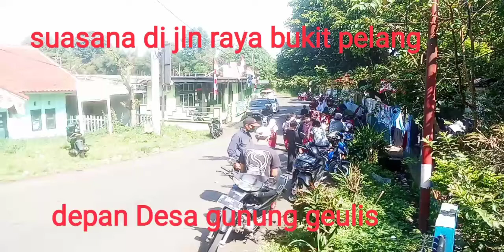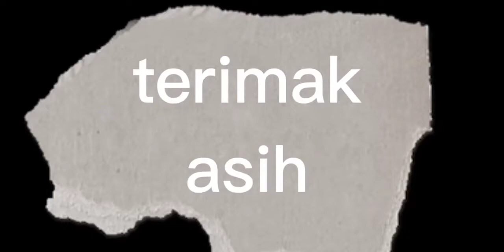Suasana di jln bukit pelangi||gunung geulis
Suasana di jln bukit pelangi||gunung geuli